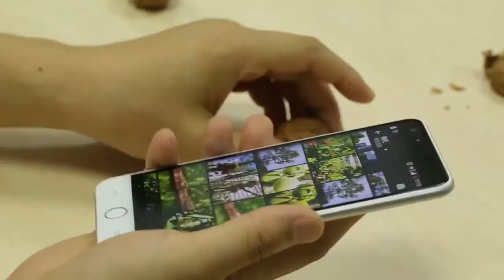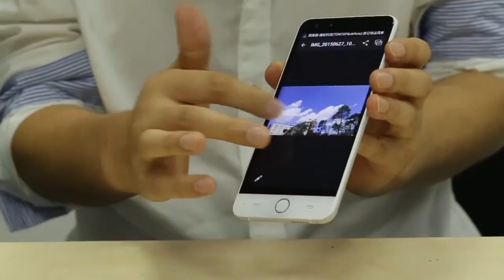ulefone Be Touch 2 durability test, smash Walnuts and drive Nails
Caractéristiques

- Capteur Frontal d'empreintes Digitales, Unlock Pendant 0.1-0.5s
- SONY 3050mAh Lithium-ion Polymère Batterie
- Supporte la Charge Accélérée
- IPS OGS Corning Gorilla Glass 3 2.5D Arc Écran 5.5 Pouces, 1920*1080 Pixel
- Fréquences Réseaux: GSM 850/900/1800/1900MHz, WCDMA 850/900/1900/2100MHz, FDD-LTE B1/B3/B7/B20, Supporte les Fréquences 2G & 3G & 4G LTE
- 3GB RAM + 16GB ROM
- Appareil Photo: 13 MP SONY IMX214(Dorsal) + 5 MP(Frontal)